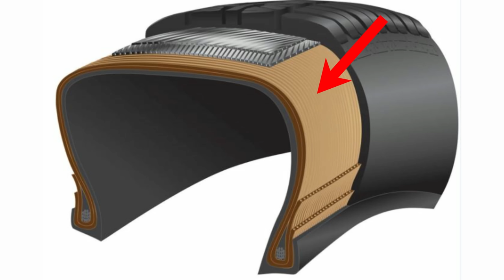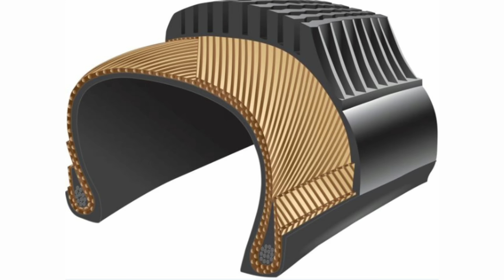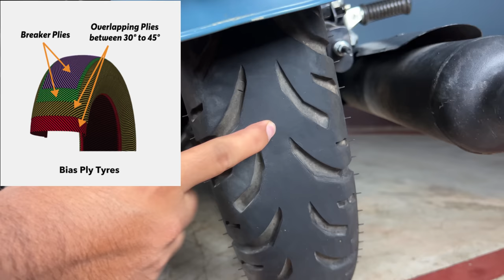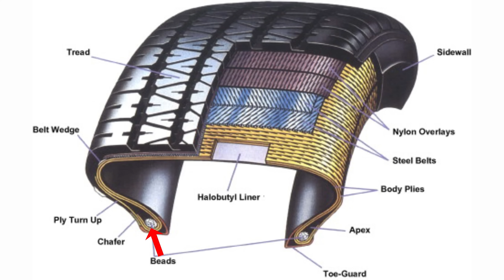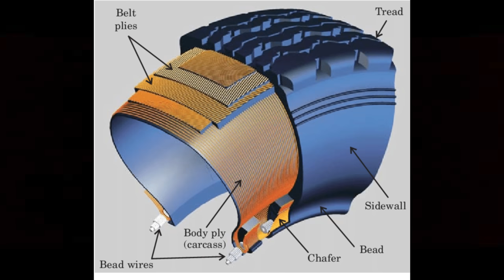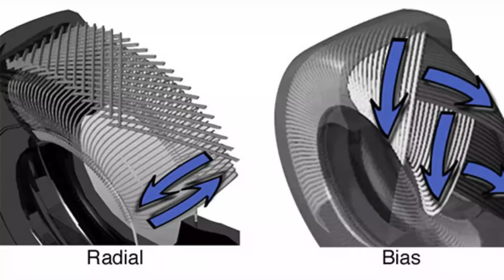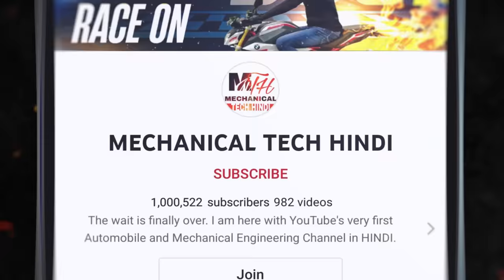Radial Tyre VS Normal (Bias Ply) Tyre - Which Tyre Is Better For Motorcycle | Best Monsoon Bike Tyre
In general there are two types of bike tires used in motorcycle (bike), one is radial tyre and the other one is normal tyre. The classifications are based on a tire's construction and its features. A radial tyre features transverse radial plies that run perpendicular to the direction of travel. This assures less heat buildup and a softer ride. Moreover, radial tyres are manufactured with the plies laid radially which results in a more flexible tire wall. Bias ply tires are manufactured with the plies laid out diagonally, which causes the walls to not be as flexible.

Radial Tyres:
In radial tyres the steel belts run at a 90-degree angle with the tread line. It allows the sidewall and the tread of the tyre to function independently. Thus, there is low sidewall flex and more contact with the ground.

Bias Ply Tyres:
In bias ply tyres the nylon belts run at 30 to 45-degree angle with the tread line. The multiple, over lapping rubber plies in these tyres connect the sidewall and tread. The stiff internal construction causes less contact with the ground and may result in overheating.

Pros of Radial Tyres:

1. Runs cooler at highway speeds and under load
2. Steel belts provide tougher construction and higher puncture resistance
3. Uniform contact with the ground provides uniform tread wear
4. Wider footprint of these tyres keeps the vehicle stable

Cons of Radial Tyres:

1. Steel belt construction affects the ride quality adversely
2. Curb impacts can cause sidewall damage
3. Harder tread increases tyre noise

Pros of Bias Ply Tyres:

1. Tougher side walls due to the crosshatch construction
2. Smoother ride on rough surfaces
3. Less expensive than radial tyres

Cons of Bias Ply Tyres:

1. Tread wears faster due to higher traction
2. High rolling resistance can affect fuel economy
3. Roll-over effect causes loss of traction while cornering